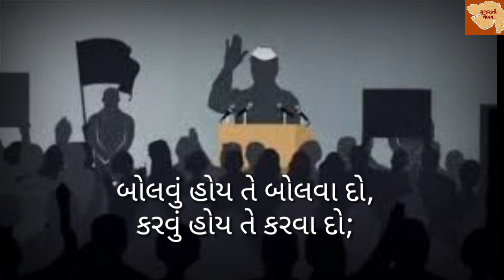બોલો ચૂંટણી આવી છે, કેવા કેવા ખેલ લાવી છે???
બોલો, ચૂંટણી આવી છે
કેવા ખેલ લાવી છે?
મદારી પણ અહી પાછો પડે,
જાદુગર પણ કાચો પડે;
તેવા અવનવા વેશ લાવી છે,
કાલે ભેટી ને ફરતા હતા,
આજે તલવાર સામે તાણી છે;
મ્યાન નથી કર્યા શબ્દો ને,
જુવો, કેવી  બેધારી એ વાણી છે.
બોલવું હોય તે બોલવા દો,
કરવું હોય તે કરવા દો;
આ ગુજરાતની જનતા છે,
અને, જનતા બહુ શાણી છે.